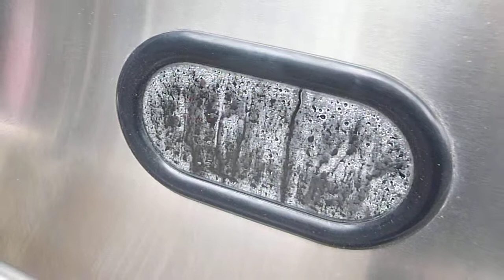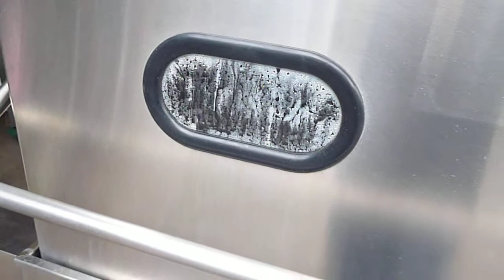タニコー 食器洗浄機 TDWD-60SBGL